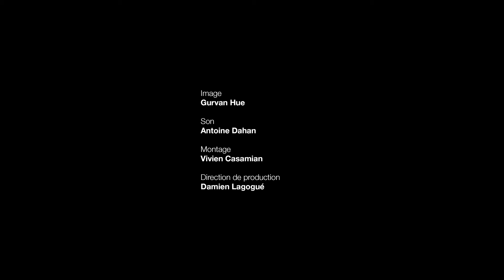Laurent Cantet à propos de "Accatone" de Pier Paolo Pasolini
Laurent Cantet à propos de "Accatone" de Pier Paolo Pasolini, un film à voir en streaming sur LaCinetek

Laurent Cantet a choisi 50 films pour LaCinetek, découvrez-les sur le